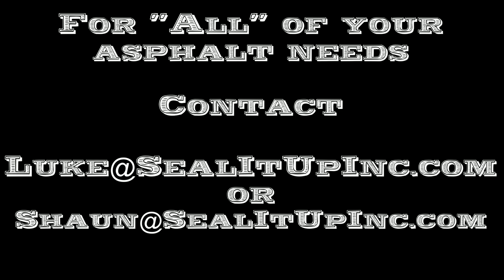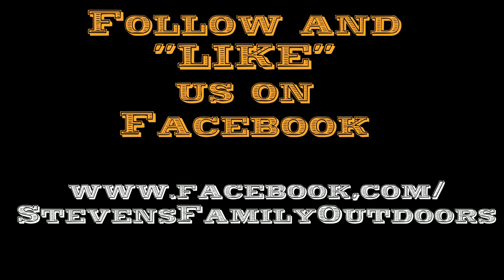Coons in my K 9 sets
On the warmer days of Feb the coons are clogging up my K-9 snares...